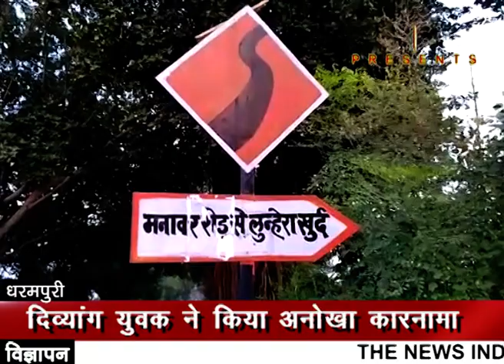Dharampuri newsXpress 19